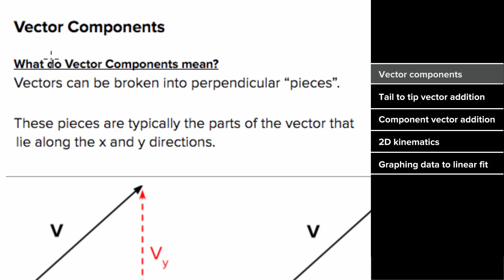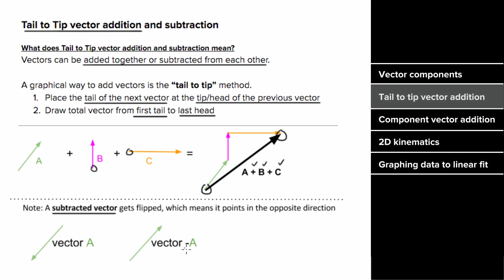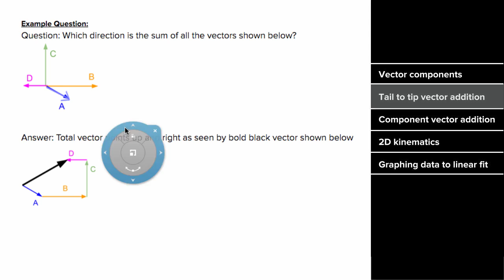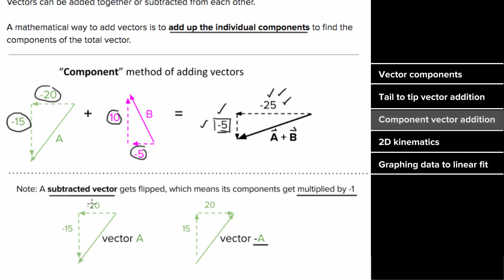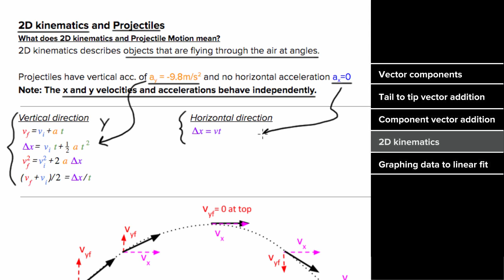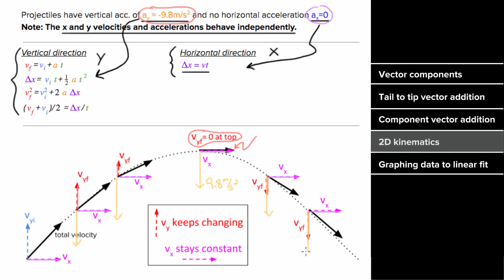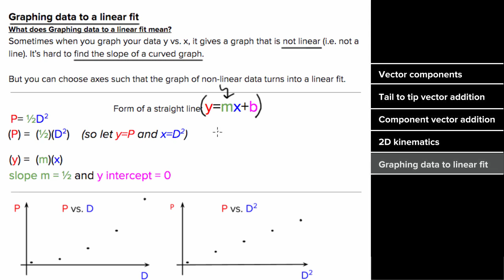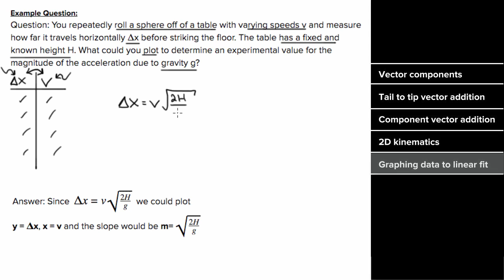AP Physics 1 review of 2D motion and vectors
In this video David quickly explains each 2D concept and does a quick example problem for each concept. Keep an eye on the scroll to the right to see where you are in the review, or click on a topic to jump to that review topic.